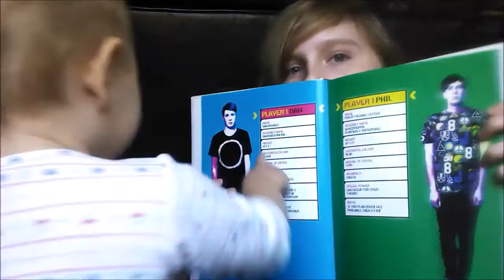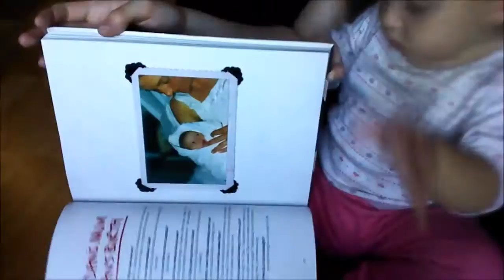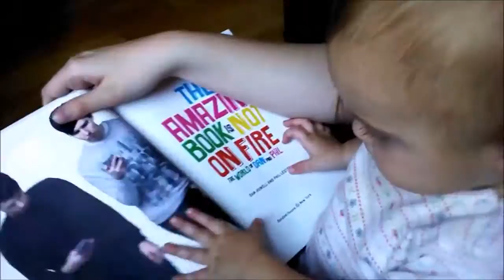TODDLER REACTS TO TABINOF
Hey if you wanna retweet this and see if we can get Dan and Phil to notice the small child that reacted to their book that'd be cool but whatevs. (Link to retweet

Meet my little sister I guess? This one was a fun one to film. It was very spontaneous I was just trying to entertain her in a new way while I babysat.

Word of the video:
Redamancy